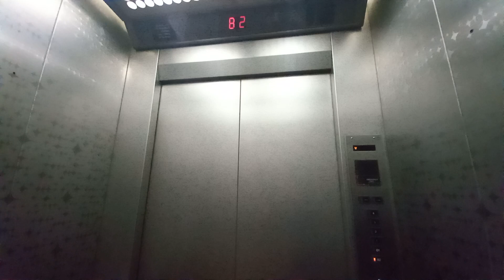Hitachi Elevator at Kembangan Plaza.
Singapore Elevators & Trains films 1 of the lifts at Kembangan Plaza in Bedok, Singapore.

Date taken: October 31 2021
Floors served: B2, B1, 1, 2, 3, 4
Year installed: 1993
Status: Original